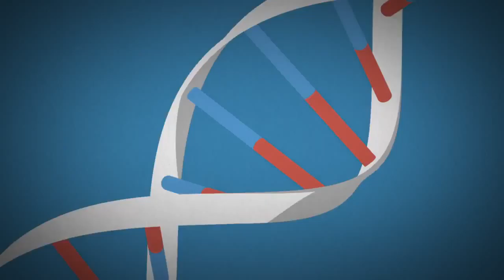Introducing Mazda's SKYACTIV® TECHNOLOGY Mazda USA